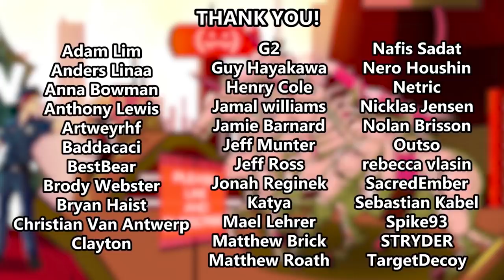Mario Party with "Friends"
I invited Mari, Pam, and Damien over for some SUPER MARIO PARTY on the Switch. Surely this will not end any friendships!